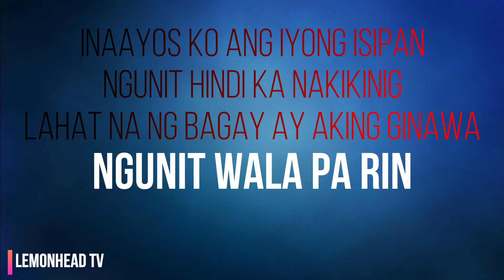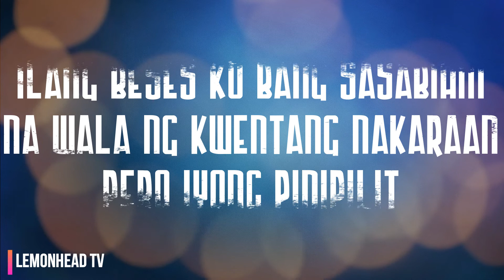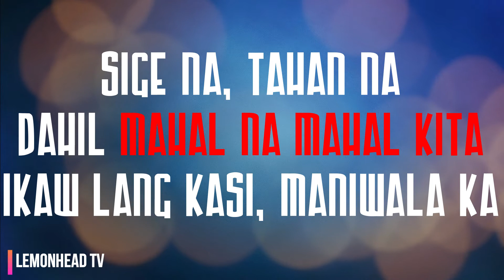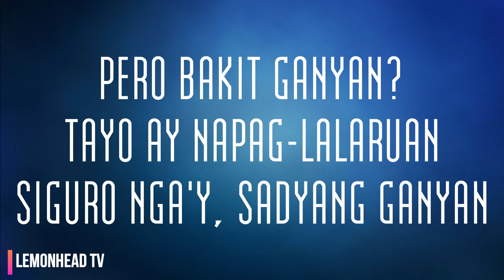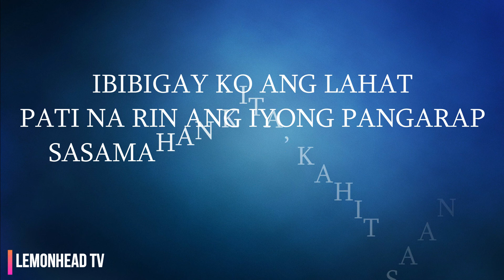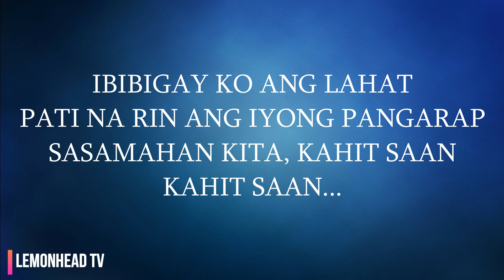14 - Silent Sanctuary|Lyrics